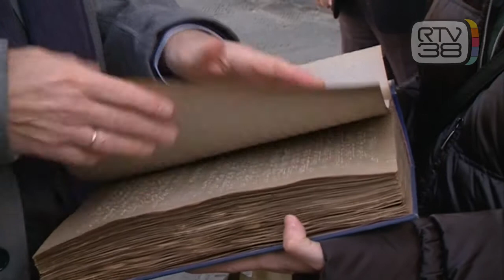GLI ANGELI CUSTODI DEI NON VEDENTI